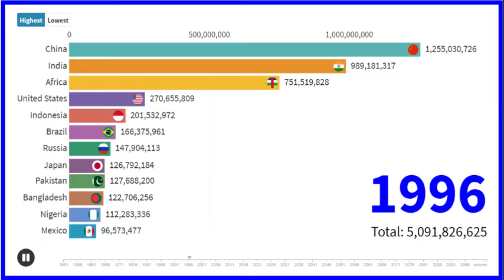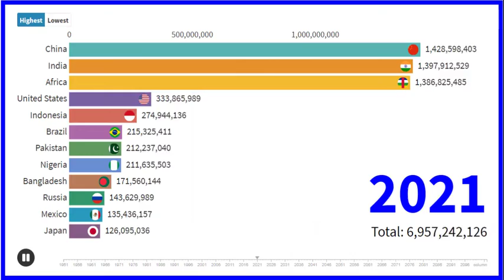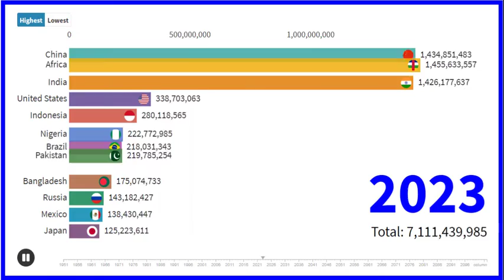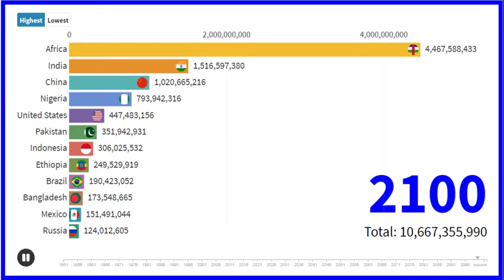Top Countries by Population in The World Growth 1950 - 2100 @i love data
Top 30 Countries by Population (1950 to 2100) - The Most Populous Countries in The World growth

Top Countries by Population in The World (1950 to 2100)

Top 30 Countries by Population (1950 to 2100)